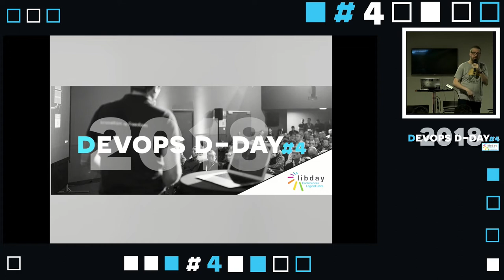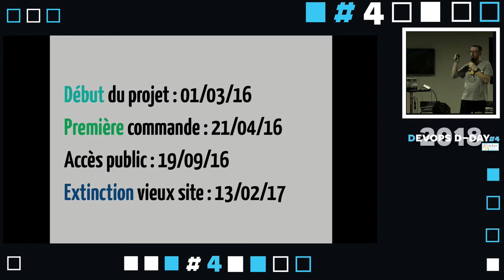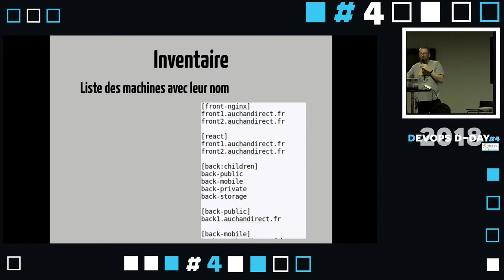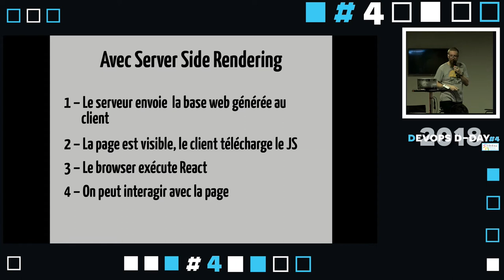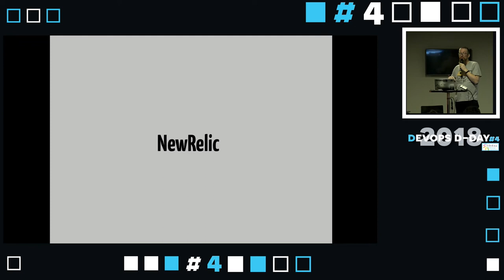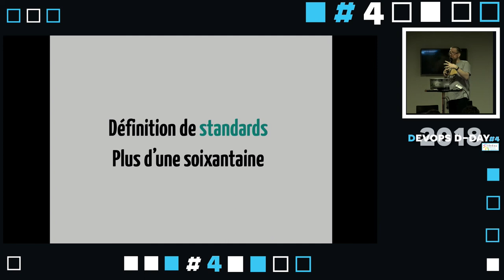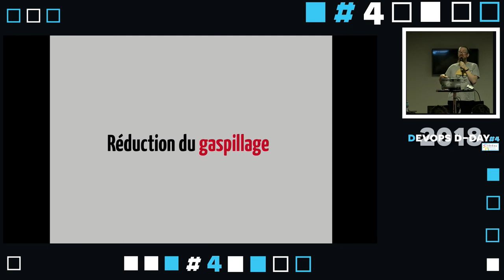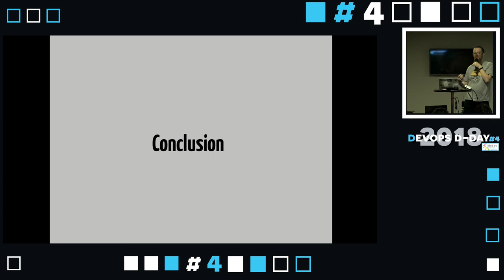LIBDAY 2018 : Comment lancer un site ecommerce à 140 M€ de CA annuel avec Docker/Django/React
Jean Michel ARMAND - HYBIRD

"Comment lancer un site ecommerce à 140 M€ de CA annuel avec Docker/Django/React"